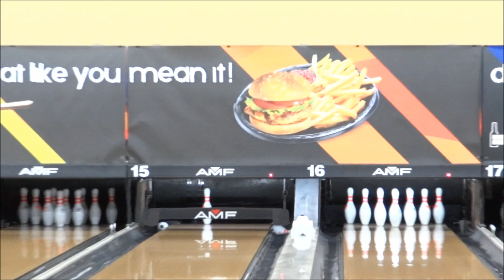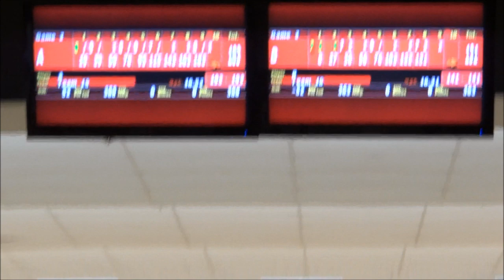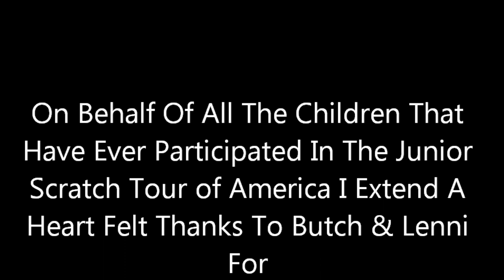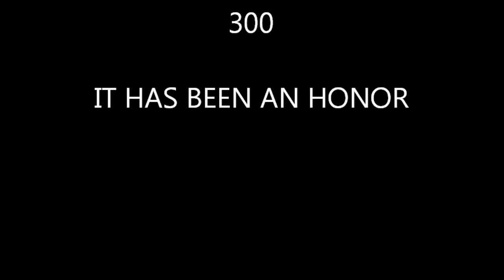Wesley Low Jr. age 15 vs Joe Grondin age 14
This video is best viewed in Full HD.

The Junior Scratch Tour (JST) was founded in 1997 by Butch Hesketh. This is the last tournament under his leadership as Tour Director, as he is retiring. Vince Wood is going to take over the Tournament Club and is expected to hold his first event in October of 2013. Some of you may recognize the name Vince Wood as owning the 3rd Sanctioned 900 series. Butch Hesketh, founder of JST drilled the Storm Firepower ball Vince used to bowl the 900 series.

In this Championship match you find 15 year old Junior Team USA member Wesley Low Jr., who recently became the youngest person to ever win a PBA Regional Tournament, bowling against 14 year old Joe Grondin. Joe is a very skilled bowler for his age, but has yet to find success at the level Wesley has.

Watch as these two Youth Bowlers battle for a JST Tournament Title.

Hit the main channel page and you can find the Twitter, Facebook. Google+, and Junior Bowling Today website links for you to check out other things going on in Youth Bowling across the country.

Tell a friend, and come back soon. We hope you enjoy the video.